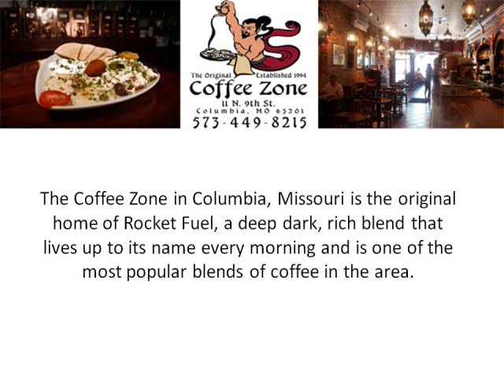Coffee Zone in Columbia, Missouri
Coffee

The Coffee Zone in Columbia, Missouri is the original home of Rocket Fuel, a deep dark, rich blend that lives up to its name every morning and is one of the most popular blends of coffee in the area.  Rocket Fuel is the perfect complement to a scone or bagel for breakfast or even with the perfect Mediterranean Omelet.  Start your morning off right with the best coffee around.

Don't forget lunch at The Coffee Zone which was designed in order to give the customer a one-of-a-kind experience in a peaceful, comfortable setting that expresses the rich culture of the Mediterranean background of the owner.  Enjoy great Mediterranean foods such as Gyros, Chicken, salads, falafel and so many other wonderful flavors.

And of course dinner is the perfect time of night to enjoy some of the great foods The Coffee Zone has to offer, and unwind with some of their specialty frozen drinks that do not have caffeine or even try those that do.  Whatever you choose, you won't go wrong at The Coffee Zone.

or visit them at

11 North 9th Street in the beautiful district in the heart of Columbia, Missouri.